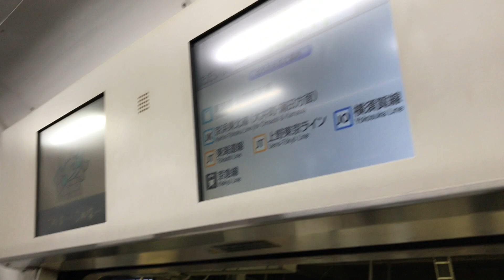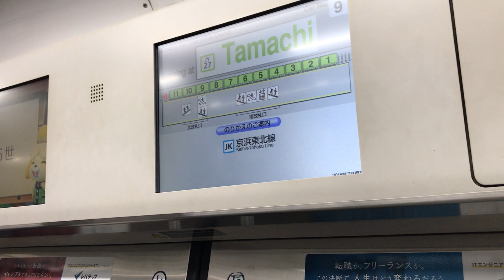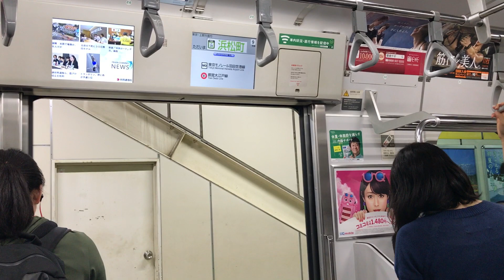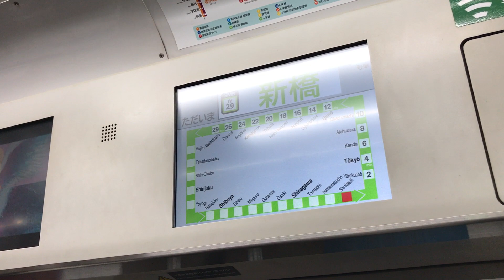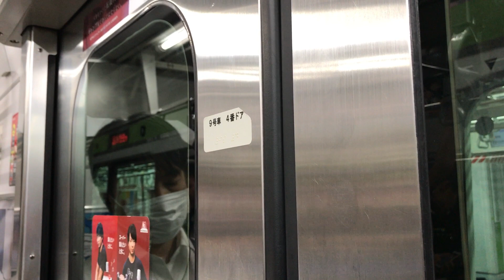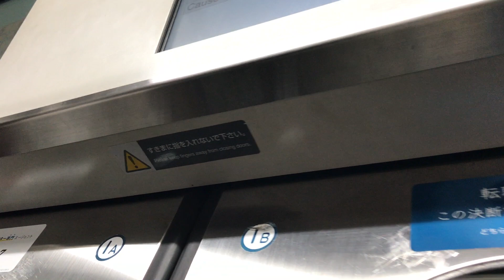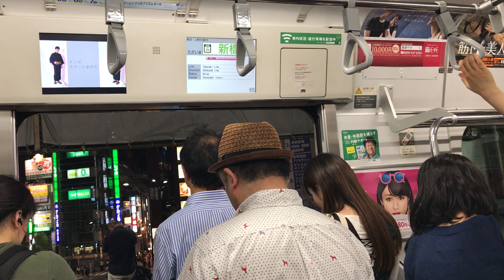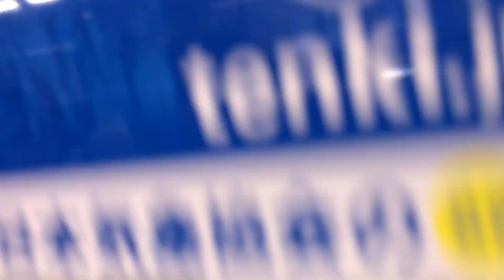【期待再會】JR東日本 山手線 E231系500番台 (モハE231-591) 品川至東京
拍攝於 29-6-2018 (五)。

山手線除咗有新車235 系之外，當然仲有231 系啦，同埋唔知點解易撞過235 系好多，所以都順便影返段行車片，當係為呢個東京之旅畫上句號，希望之後可以再嚟玩過啦。不過唔知發生咗咩事呢，架車喺新橋hold 咗成五分鐘，而隔離嗰邊又一齊hold，估唔到嚟到東京都會撞到delay 呀下